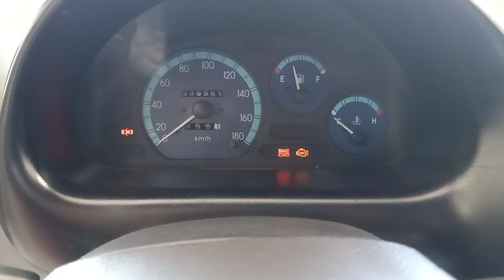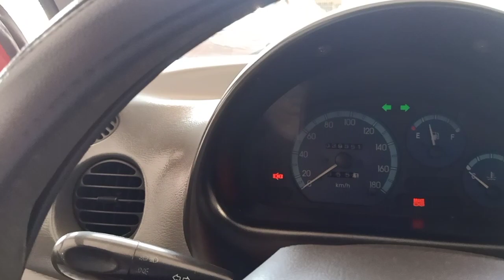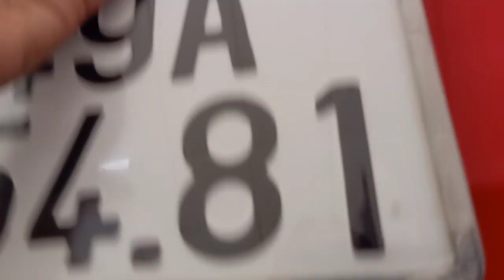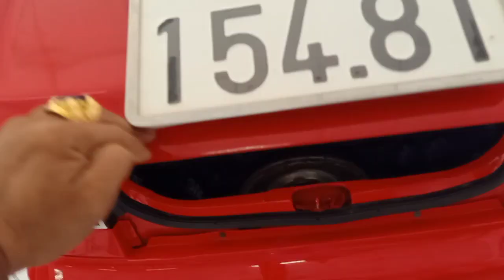(đã bán)Matiz 2006 S.E xe gia đình xe cực đẹp máy êm lắm lh em gia không rẻ 78tr 0961408726